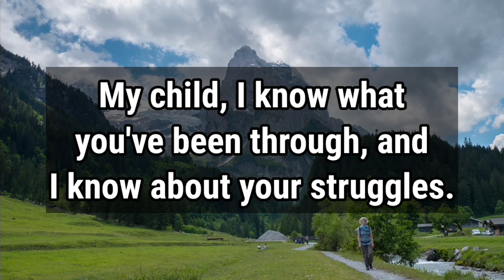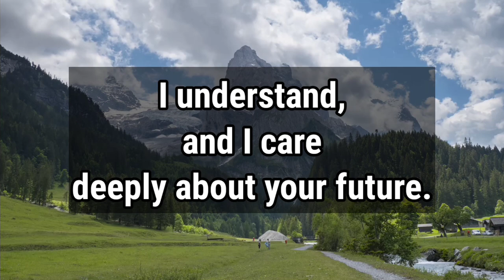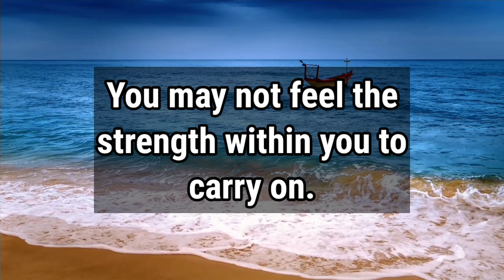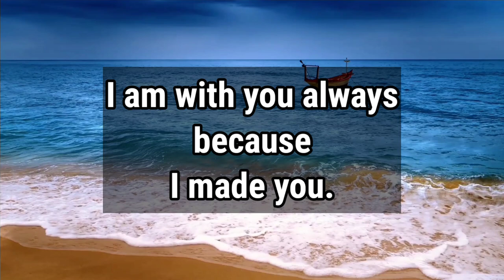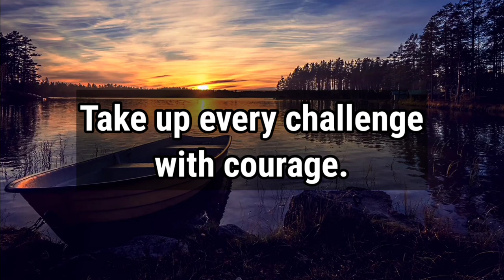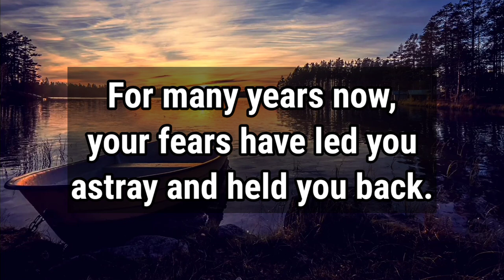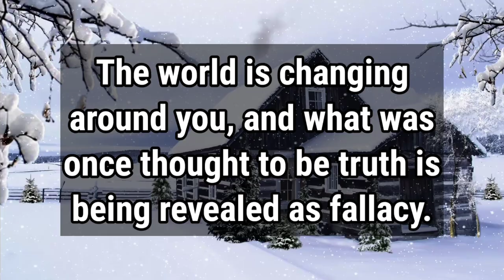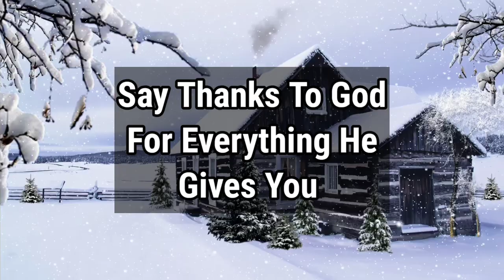🛑GOD SAYS: Don't Skip This I request You To Watch This Stop Skipping Him | Godmessage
Listen What Lord Jesus Want To Say To You Today

This video included all these searches:
Beyond Grace
Lord Hepls
God's Message | Angels Message | Powerfull Message
God's Message11:11
Heal Yourself
Low of attraction positive thoughts
Word of Jesus
Be with God 5M
All ABOUTt INNERSELF
Positiva Energia Relajarse Musica
God Helps
Manifesting Affirmations

message from god b4by key
message from god young t wokongha
message from goddess isis
message from god before sleep
pick a card reading message from god
young t message from god album
message from god b4by keyboard
message from god b4by keyz
god says it's over now
what god said to me
what god says to me

1. FOR ME TODAY 2. GOD MESSAGE FOR ME

3. GOD MESSAGE

4. GOD'S MESSAGE

5. GOD MESSAGE FOR YOU 6. MESSAGE FROM GOD

1. GOD'S BLESSINGS MESSAGE

8. JESUS MESSAGE

9. GOD'S MESSAGE FOR ME TODAY

10. GOD MESSAGE TAROT 11. GOD'S MESSAGE FOR ME

12. GOD'S MESSAGE TODAY

13. MESSAGE OF GOD

14. SERMONS

15. GOD'S MESSAGE FOR YOU TODAY

16. MOTIVATIONAL

17. MESSAGE FROM UNIVERSE

18. URGENT MESSAGE FROM GOD

19. UNIVERSE MESSAGE

20. FAITH QUOTES

21. JESUS QUOTES

22. CHURCH 23. JOEL OSTEEN

24. BIBLE QUOTES 25. BIBLE MESSAGE

26. QUOTES GOD

27, SERMONS

28. GOD'S MESSAGE FOR YOU TODAY 16. MOTIVATIONAL

29. MESSAGE FROM UNIVERSE 18. URGENT MESSAGE FROM GOD

30. UnivERSE MESSAGE

31. FAITH QUOTES

32. JESUS QUOTES

33. CHURCH 23. JOEL OSTEEN

34. BIBLE QUOTES 25. BIBLE MESSAGE

35. QUOTES GOD

36. GOD'S MOTIVATION 28. BIBLE GOD QUOTES

37. LIFE QUOTES

38. FAITH GOD QUOTES

39. CHRISTIAN MOTIVATION

40.THE LORD HELPS